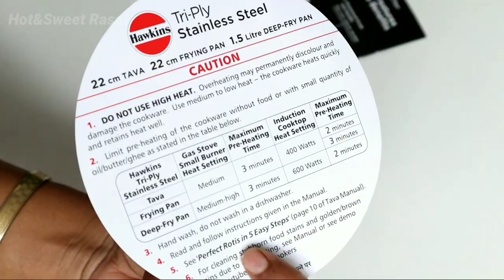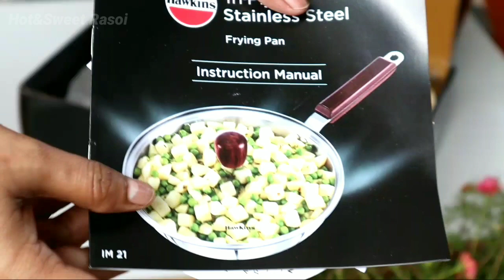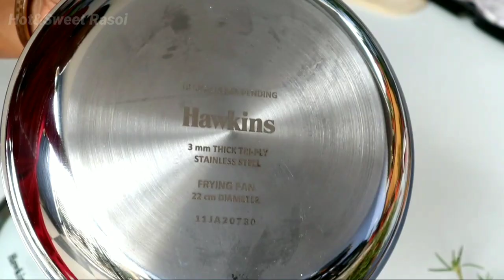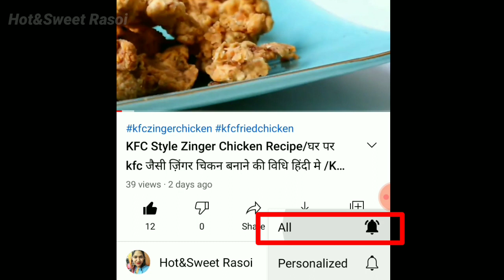Hawkins Triply Stainless Steel FRY PAN/3MM Thick/Frypan Glass Lid/Pan Unboxing,Review/22 CM Diameter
दावा है भिंडी भी नहीं चिपकेगी इस पैन मे/ Hawkins Triply Steel Frying Pan Unboxing, Review With Demo/Hawkins Tri-ply Stainless Steel FRY PAN/3MM Thick/Frypan With Glass Lid/Unboxing,Review/22 CM Frypan/ frypan/triply cookware /triply stainless steel kadai/Hawkins triply stainless steel kadai/ tri ply stainless steel cookware.

✓✓Hawkins Tri-ply Stainless Steel Frying Pan with glass lid Link , Diameter 22 cm

✓Hawkins Tri-ply Stainless Steel frying pan with glass lid , diameter 26 cm-
✓Hawkins Tri-Ply Stainless Steel Kadhai with glass lid, diameter 26 cm

My Cookware Links
✓Link Of Fruitalite Silicon Kitchen Spoon Spatula set-(Dark Blue)
✓Link Of Fruitalite Silicon whisker
✓brosilicate glass jar link 1000 ml
✓Alda Die-cast Frying Pan Link-
✓Weight Machine

_Links Of My YouTube Gears______

✓(Mixer Grinder )Food Processor
✓Philips Hand Whisker
✓Mixing Bowl

Hot and sweet rasoi